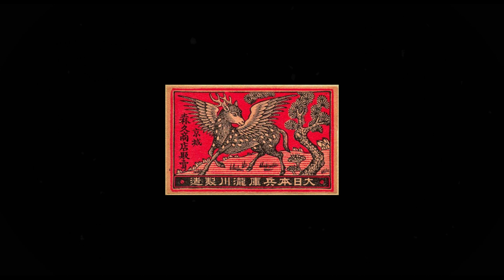''WESTERN'' Anfa Rose x FRVRFRIDAY x Tory Lanez Guitar (Type Beat) | prod.EROS